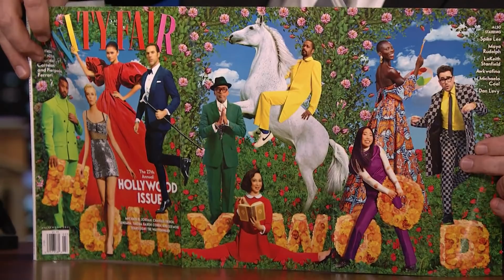Maya Rudolph Wears Prince’s Belly Chain as a Necklace | The Tonight Show Starring Jimmy Fallon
Maya Rudolph talks about bringing her family out to watch her host Saturday Night Live, her love for Prince and her new film The Mitchells vs. the Machines.